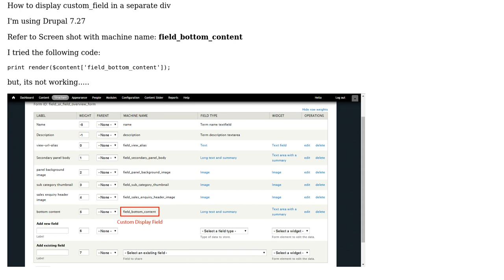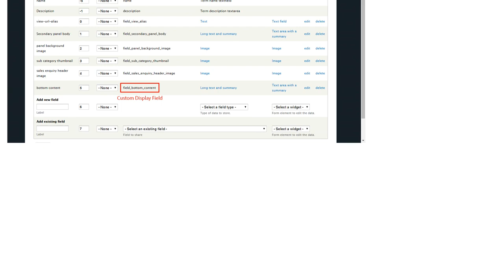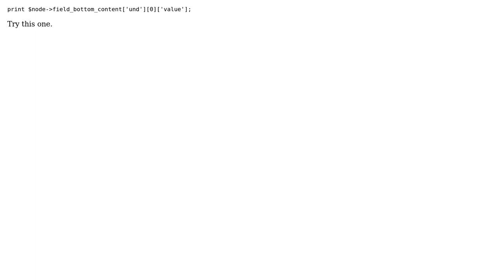How to display single field in div for drupal 7?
With thanks & praise to God, and with thanks to the many people who have made this project possible! | Content (except music & images) licensed under CC BY-SA | Music | Images & others | With thanks to user PHP Team user Jithesh and the Stack Exchange Network Trademarks are property of their respective owners. You are responsible for your own actions.